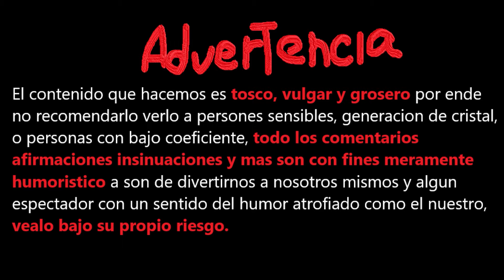Peleando Cofres estaticas castillos y mas Hijos de la anarquia recluta Higligths #17